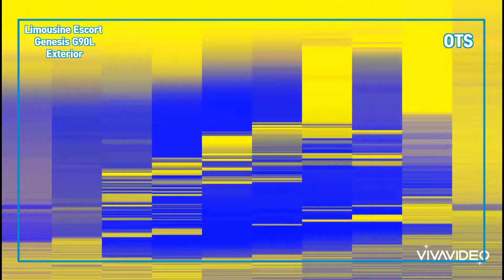GENESIS G90L Limousines exterior 제네시스리무진 [Limousine Escort /G90L ]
이영상은 인천국제공항1터미널에 전시되었던
G90차량실내사진과 고속도로휴계소에서
만난 G90L 차량외부사진을 비교하면 편집한

안녕하세요.OTSTV
OTS는 Open Total Service
창업토탈서비스 소개합니다
창업.마케팅.컨설팅해드립니다.

☆멋진곳 멋진차 멋진분 만나고
☆영상이 즐거우셨다면 좋아요!를 눌러 OTSTV영업마스터를 응원해 주세요

보고 유익하셨다면 좋아요 해주세요!!